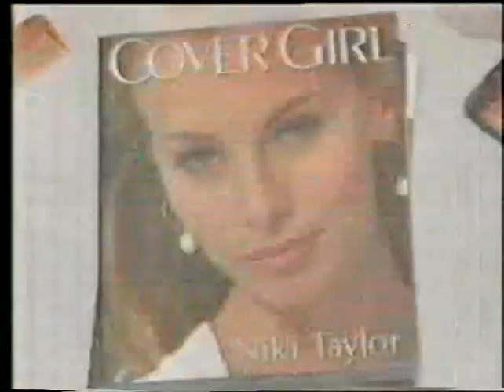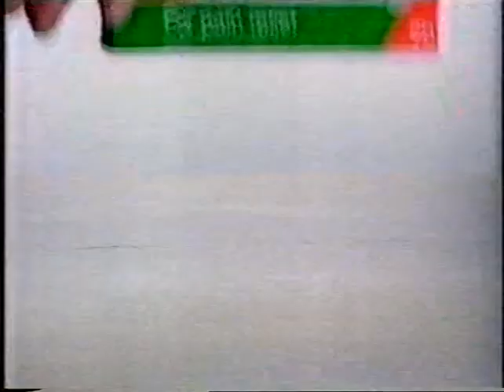Tv3 Ads 1993